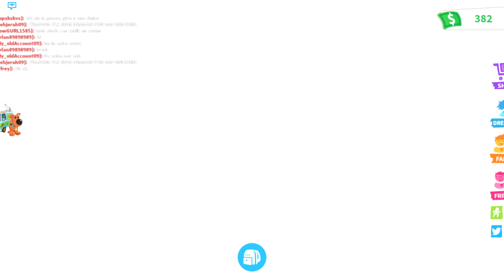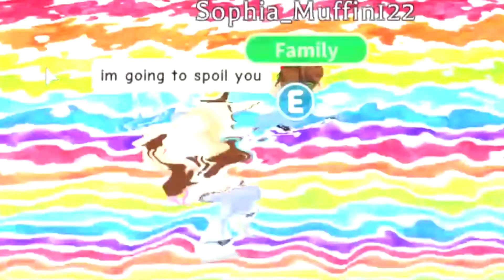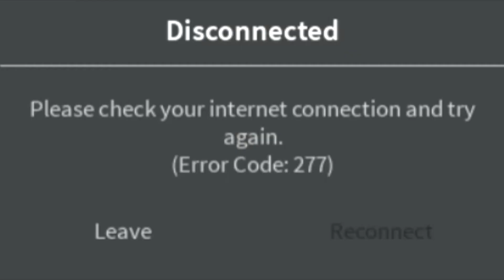My Daughter got infected!-Roblox Adopted Me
Join me as I struggle to maneuver the mystery machine and solve the mystery of Scoob's missing collar. I also, start a new chapter in my life by raising a family. It's hard work. I also also, visit the hospital where the doctor whose name I forgot heals my child. Bless u doctor and all the doctors out there who are working there hardest during this difficult time. Surbscibe so I can get rebuks.

Do you want to be loved and cared for, well look no further, join the depression fam today where we make sure everyone is loved. Also make sure to head on over to the mall in Piggy and grab the Poli skin so be can be Poli gang forever together.